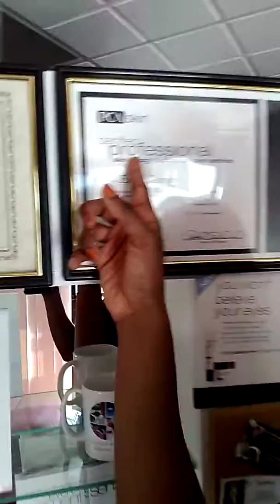|Skin| Instant face lift and skin rejuvenation magic wand (High Frequency wand)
High Frequency Machine is electricity and special germicidal gas used by professionals to help treat and prevent acne, shrink enlarged pores, reduce the appearance of fine lines and wrinkles, decongest puffy eyes, fade dark eye circles, rejuvenate the condition of the scalp and nourish hair follicles for healthier hair! 🤗😍😍.

In subject line of email put (Half off skin consultation)$25 for 1 hour normally $50. I will not answer skincare questions in comments concerning your skin concerns and products you should use.

Love you guys! Thank you for coming to my channel!!🤗